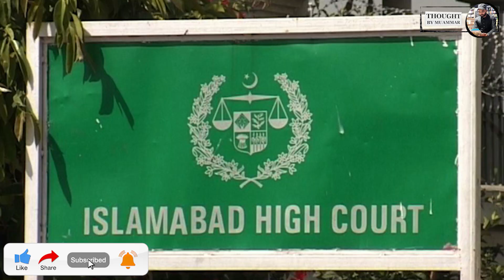Imran kHan Ky Lawyers Pr Tashadud. Court Ka Faisla Manny Sy Inkar Kr Dia.